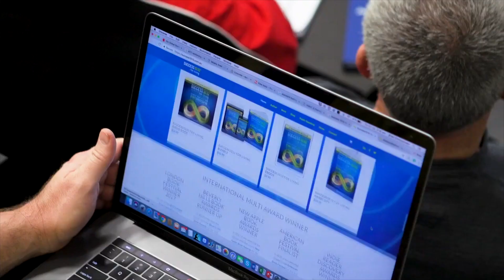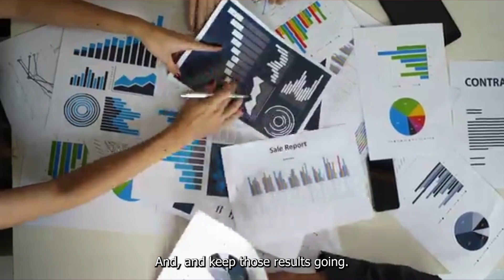Franchising Industry Testimonial (Dynamo Selling)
“I was out of the sales world for 15 years and I realized I needed to freshen up my understanding of what the clients we work with wanted in 2021.
Rai’s approach was professional, his manner was patient, and he had great empathy through the 4 three-hour sessions we had.
I can recommend Rai and Dynamo selling to anyone that is looking to become a professional in their selected field of selling.”  -Warren Ballantyne, Managing Director & Founder, Gutter-Vac

“Just wanted to drop you a quick email to say thank you for the sales training. Was definitely a boost to my confidence and mind set. Walking us through the steps of emotive selling, mindset, and DISC profiling this has given me a renewed sense of purpose in my role, for which I am grateful.
Looking forward to the next session.” --Kez Hassan, Sales & Trading Coordinator, Jim’s Trade Net